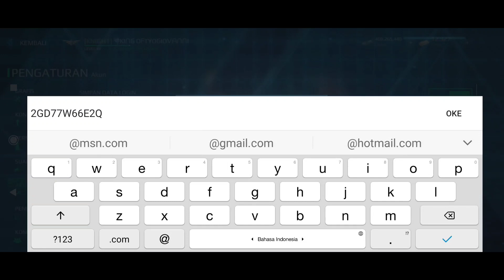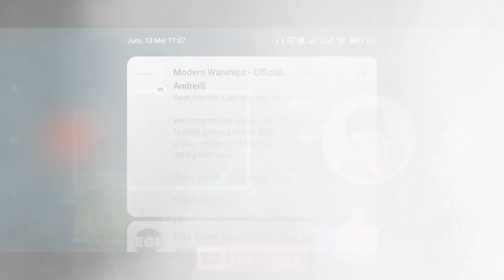KODE PROMO ANIVERSARY PERTAMA DARI 5 KODE #5 MODERN WARSHIPS | Developer bagi-bagi Hadiah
Teman-teman terkasih, Kapten dan Serigala Laut!

   Kami mengucapkan selamat kepada Anda pada hari jadi game favorit kami. Kapal Perang Modern adalah satu tahun sejak rilis global, dan banyak yang telah terjadi dan berubah selama waktu itu.

Setiap hari hampir satu juta pengguna mengunjungi game kami. Karena itu, kami ingin meminta Anda untuk membuat kami lebih dikenal. Kami meminta Anda untuk memberi kami hadiah untuk ulang tahun kami dengan membuat posting di Twitter tentang game kami dengan tagar HBModernWarships Biarkan MW menjadi lebih populer!

    Kami ingin mengucapkan terima kasih yang sebesar-besarnya atas partisipasi dan dukungan Anda. Kami berterima kasih kepada setiap pemain yang menghancurkan tentara bot, mengumpulkan emas untuk kapal favorit Anda. Mereka yang berkumpul di klan, berpartisipasi dalam turnamen, dan menunjukkan keterampilan kerja tim. Dan kepada mereka yang memenuhi jejaring sosial kami dengan konten dan meme lucu.

    Anda mungkin sudah menunggu saat ini, jadi tangkap dulu kode promonya. Kode promo ini tidak terbatas, semua pemain bisa mendapatkan 2.000 emas untuk merayakan ulang tahun Kapal Perang Modern. Selama 5 jam ke depan, kami akan memposting kode promo yang berbeda. Tetap disini!

   Beberapa kode promo MW untuk Anda, silakan masukkan

Nikmatilah

Dan terimakasih banyak untuk yg sudah dukung channel ini.